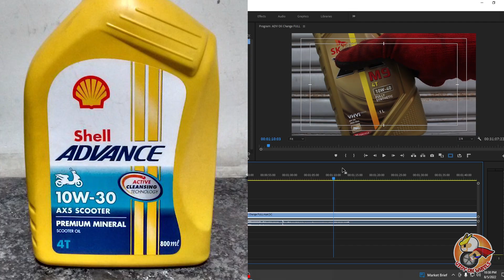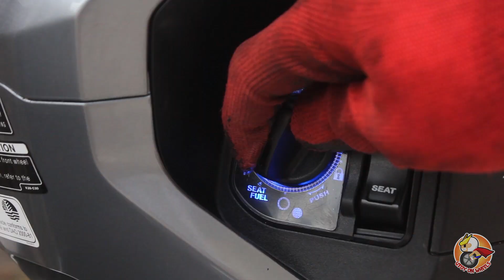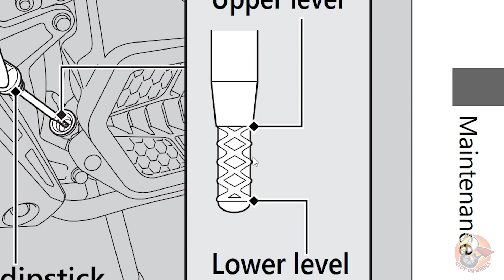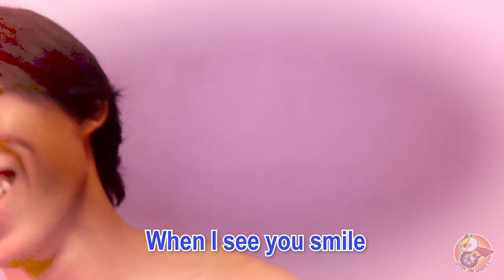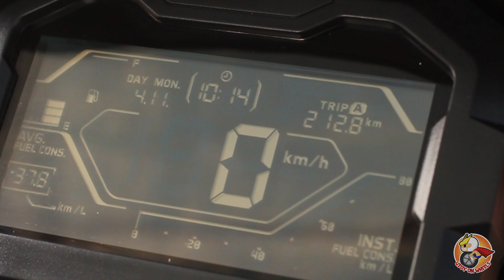Oil Change and Oil Trip Meter Reset (Honda ADV 150) | Utoyonwheels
Pwede rin po gumamit ng gasolina panglinis ng mga strainer.
At pwedeng pwede rin po kayo gumamit ng ibang Oil Viscocity besides sa recommended ni Honda na 10W-30.